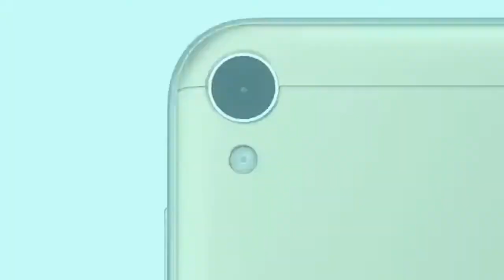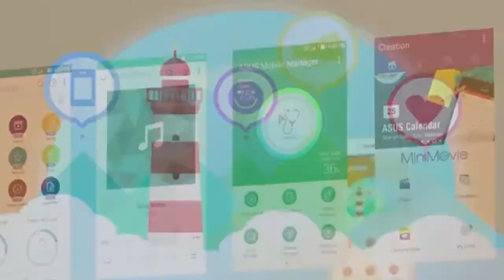ASUS ZenFone Live